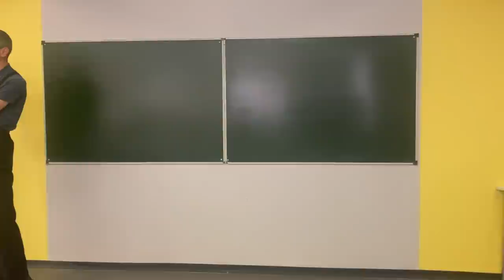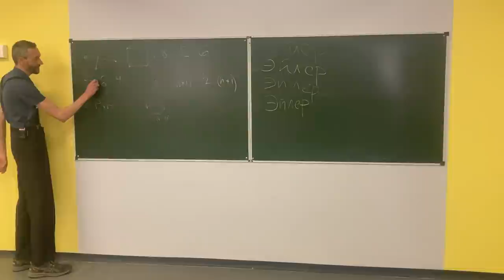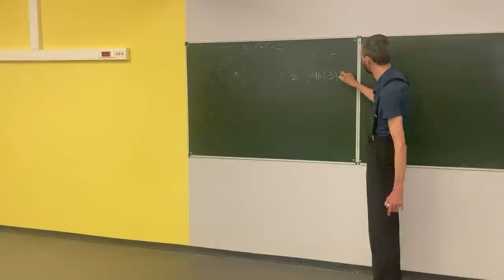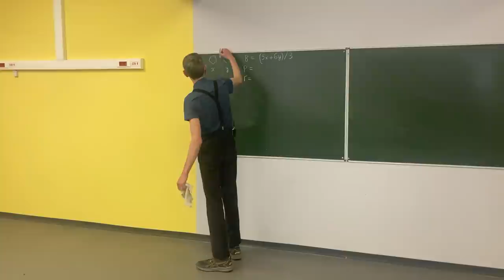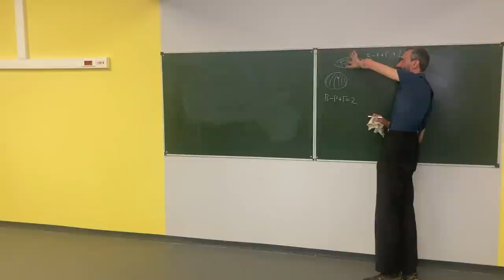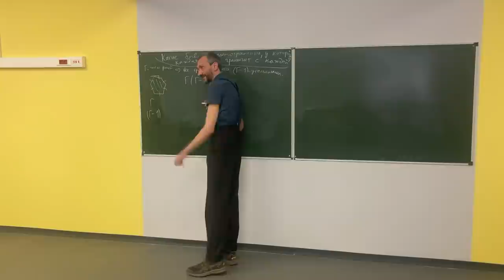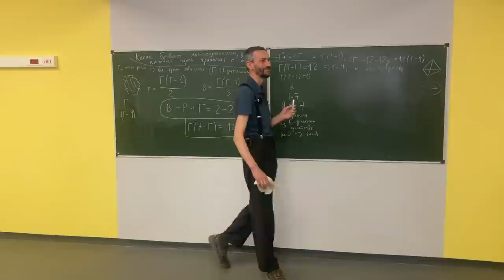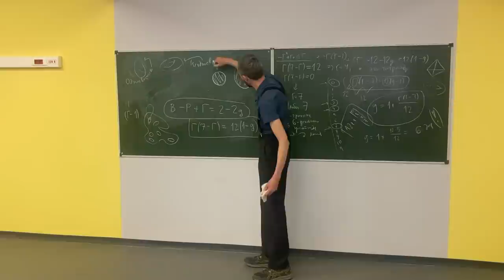Эйлер: В-Р+Г. Лекция в школе 2107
телеграм-чат, чтобы быть в курсе всех новостей в рамках приемной кампании – 2021 и иметь возможность задать любые вопросы

Дата записи и публикации: 19 апреля 2021 года

Запись, монтаж, обложка — Егор Кузьмичёв

Видео: iPhone SE 2nd gen
Звук: Zoom h1n + Rode Wireless GO